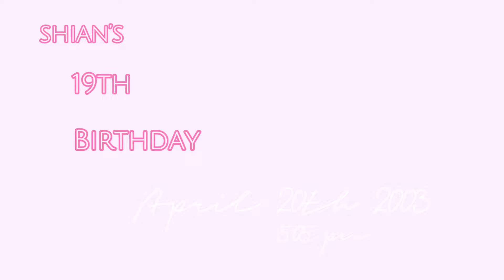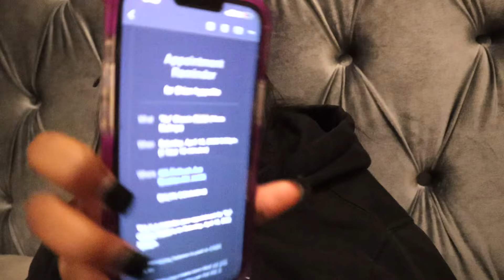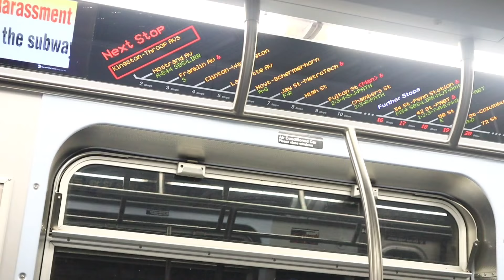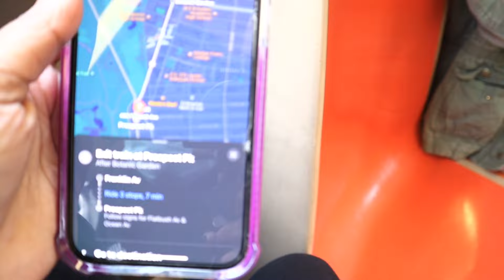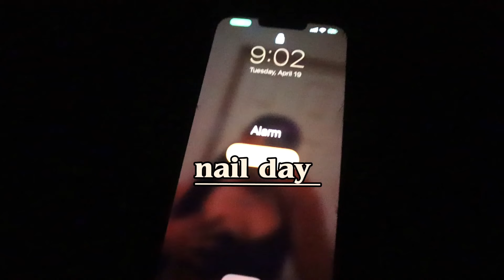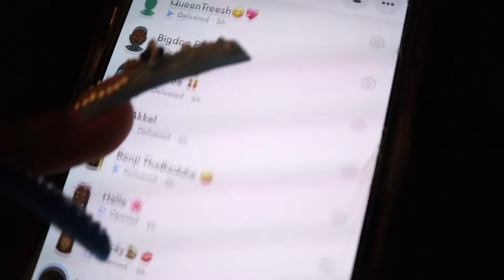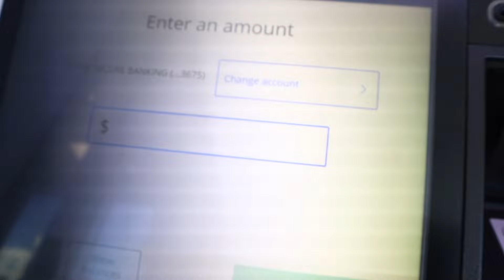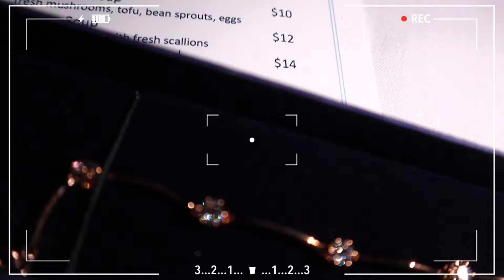19th birthday prep + vlog | hair, nails, makeup, facial, dinner & etc!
goal: 200!

1. name: shian
2. age? 19
3. birthday? 4/20
4. where I’m from? NYC